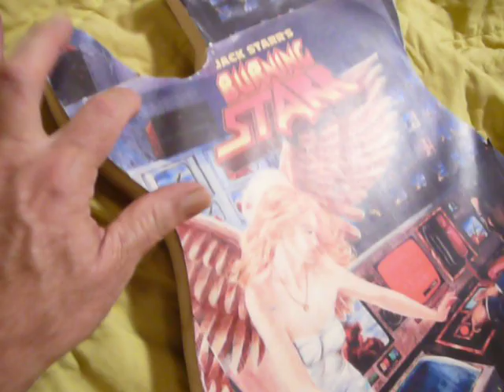Tap tele top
tapping the top